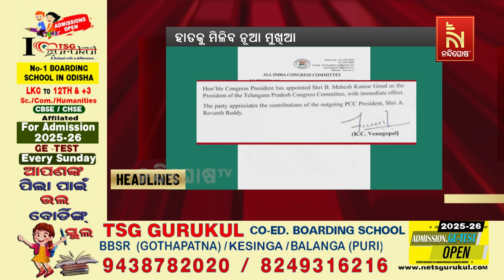Headlines@11PM | 9th September 2024 | Nandighosha TV